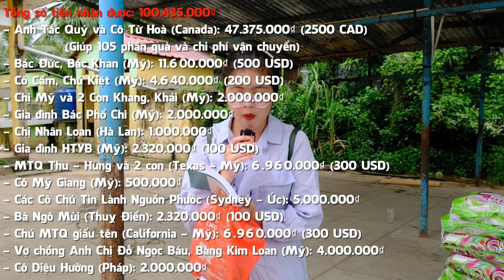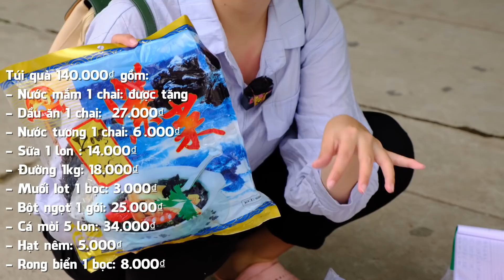Trong lúc mùa dịch khó khăn bà con vui mừng nhận được những phần quà quý giá từ MTQ | YẾN TRẦN TV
Trong lúc mùa dịch khó khăn bà con vui mừng nhận được những phần quà quý giá từ MTQ
- Đặc biệt kênh sẽ mang đến những hình ảnh đẹp nhất, những nét đặc trưng của con người và cuộc sống tại mảnh đất quê hương Sóc Trăng.